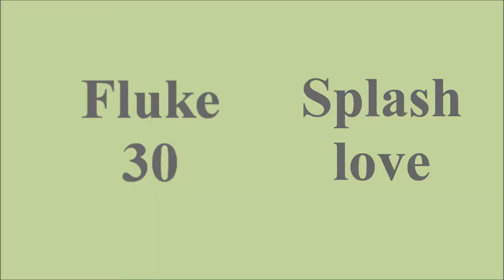Donnis the brand new dog sport invented by Splash and Fluke and Raro and Szimpi 7th Feb 2014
If you would like some free tips on teaching your dog this game, then please feel free to join this facebook group.

Here is Splash first video of the game they invented a little while ago with a great deal of help from their friends Szimpi and Raro.         So fed up with all the wet weather the woofs decided to invent a fun game to keep fit indoors.       Wimbledon it's not but they seem to enjoy it and with a lot more training who knows what kind of rallies they could achieve.

It started out as a simple challenge but they really enjoy playing now,  so I thought I would attempt to get it on video in case anyone else fancied giving it a go.         The idea originally came to me because Fluke wasn't very toy motivated,  and also a bit possessive with toys around other dogs so I wanted a game that reward giving a toy up to another dog,   but also one that would help his toy drive.

Shot with a CANON POWERSHOT SX210 IS camera in HD mode.  Edited with a Dell Core I5 running WINDOWS 7